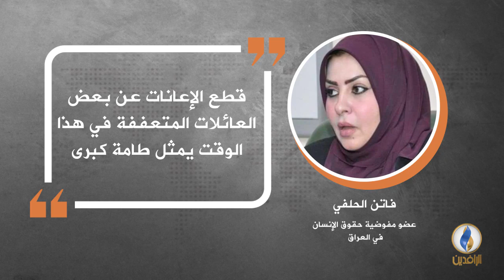في دقيقة .. أبرز التصريحات الصحفية ليوم الثلاثاء